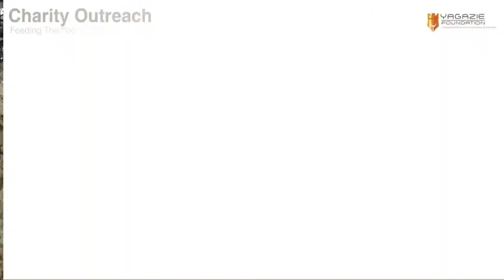Yagazie Foundation visits the slums of Ajegunle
Greetings

This is the video documentary of the charity outreach we did on the 12th day of this month of September at the BBC Canal, which is one of the slums in Ajegunle Lagos🇳🇬.

The villagers were happy and expressed their sincere delight and gratitude to the sponsors of the project.

Our next charity outreach will take place at another village today, the 29th day of this month